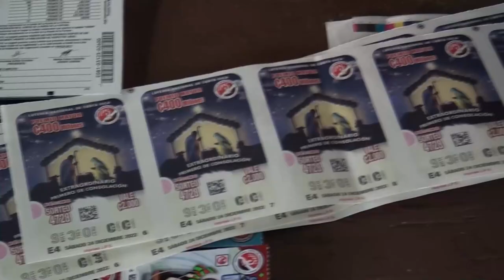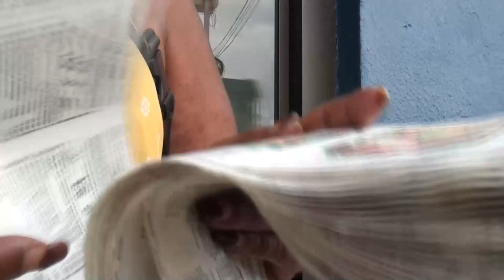JPS aclara puntos en caso de que lotería sustraída en Pérez Zeledón resulte ganadora